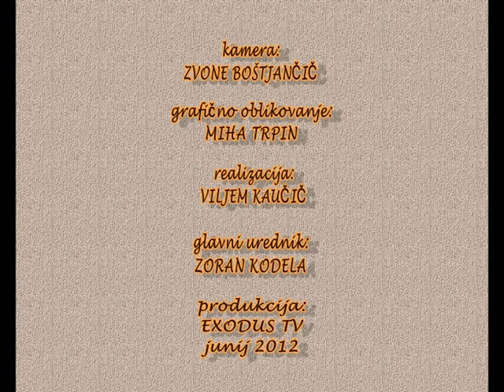Srečanja z Jezusom, 13. nagovor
Srečanja z Jezusom, 13. nagovor patra Tomaža Podobnika v Ljubljani - Sveti Jožef